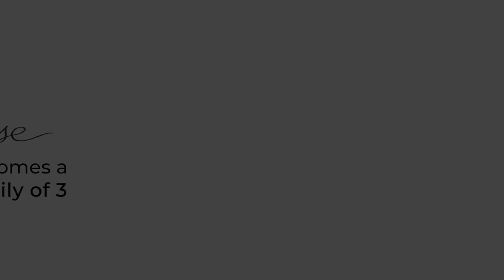The Muse family is growing!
A few months after the launch and the success of the Muse clarinet in Bb, 18 keys, Henri SEMER Paris is proud to announce the launch of the Muse clarinets in A and in Bb, 19 keys (correction key)! ✨

Quelques mois après le lancement et le succès de la clarinette Muse en Sib 18 clés, Henri SEMER Paris est fière d'annoncer le lancement des clarinettes Muse en La et en Sib 19 clés (clé de correction) ! ✨

🎶: Wedding on the Cyclone by David Krakauer (Mazel Tov Cocktail Party 2022)